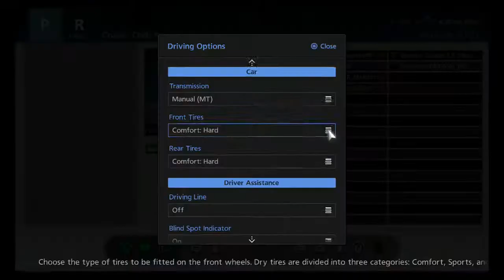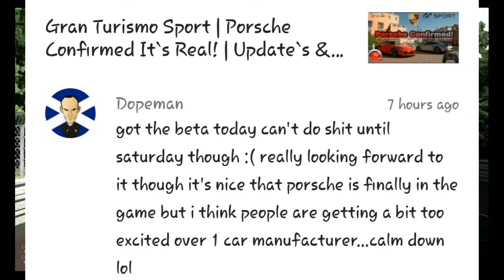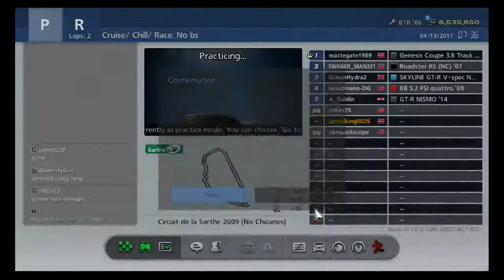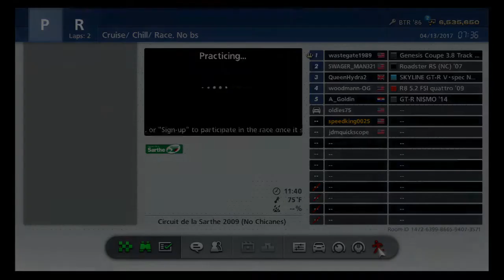Gran Turismo 6 | Will They Continue? | RUF Is Stil Alive!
Time Trial Play

2nd Gamer Tag For GT6 Only BulletTrain_King ( PSN )

Video`s 10 AM At 12 PM Or Later EST